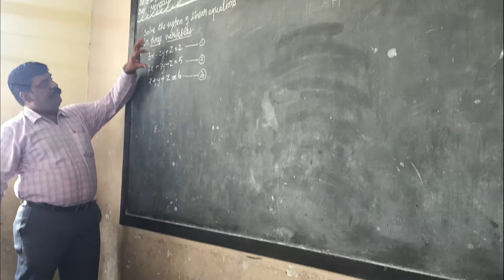powers and exponents +6, FREE ONLINE CLASS | LEARN ONLINE FREE| FREE MATH CLASS| EASY MATHS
exponents on real numbers + exponents + problems of exponents real numbers R D sharma class 9 gm sir -3

LOVE MATHS,
 LOVE SOLVING,

LOVE TRIGONOMETRY
LOVE ALGEBRA SOLVING EQUATIONS,
LOVE GEOMETRY